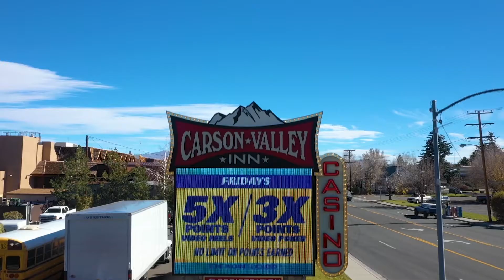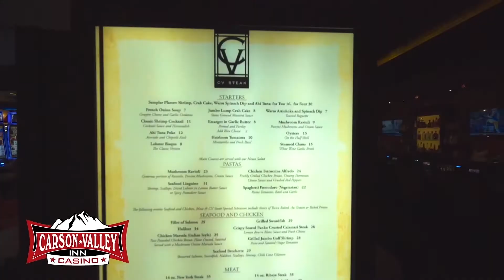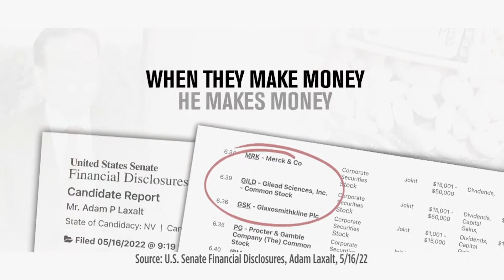Nevada Newsmakers - Aug 30, 2022 - Winnie Dowling, Nevada Small Business Development Center, UNR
Host: Rachel Dahl, President/Publisher, The Fallon Post
Guest: Winnie Dowling, State Director, Nevada Small Business Development Center, UNR